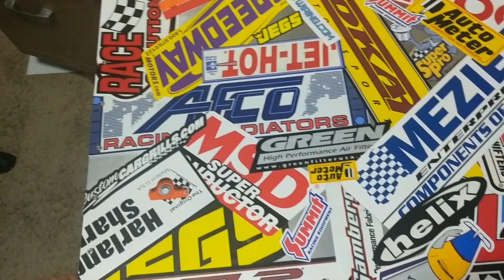Custom CoreXY 3d Printer Walkaround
A quick walkaround and overview on my homemade CoreXY 3D printer.   It has a belt driven triple leadscrew, triple MGN12 Z axis, and uses an E3D Chimera hotend, on a RAMPS 1.4.

Please let me k now if you have any questions!   I'll have more videos soon with a Duet Wifi running this (it's SOOO much quieter!)